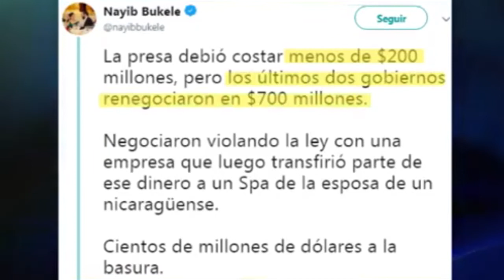Noticiero LPG 13 agosto: Gobierno analiza suspender construcción de El Chaparral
Noticiero LPG 13 agosto